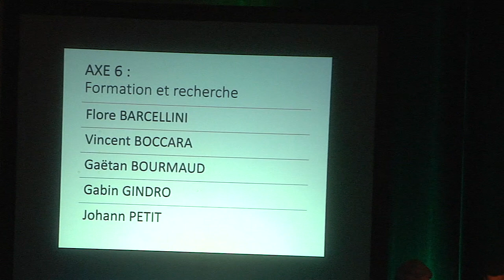AXE 6 - Formation et Recherche en Ergonomie - les enjeux d'une discipline